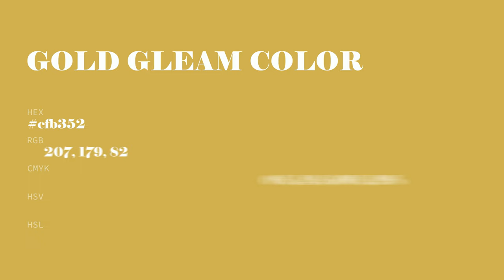Gold Gleam color cfb352 hex color - Yellow color - Cool color cfb352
What color is Gold Gleam ? cfb352 hex color - Yellow color - Cool color cfb352

Hex cfb352 Color Code is also known as Gold Gleam color.

Hex cfb352 Color code in RGB color code model is created after adding 81.18% red color, 70.20% green color and 32.16% blue color.
Hex cfb352 Color code in CMYK color (process color) code model is generated after subtraction of 0% cyan, 13% magenta, 60% yellow and 18% black.